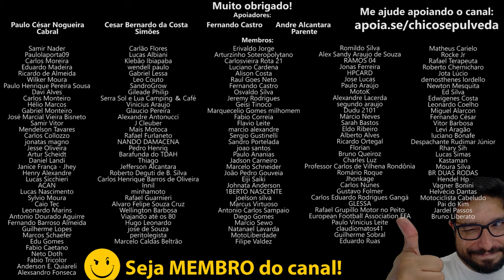Voando com moto de baixa cilindrada na BR - O Caminho Mais Rápido para o 1NF3RN0